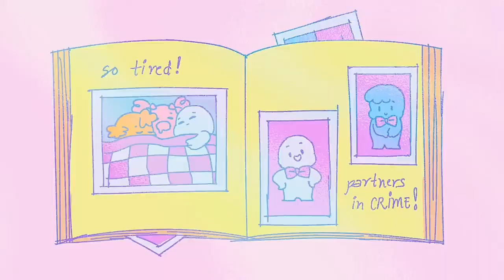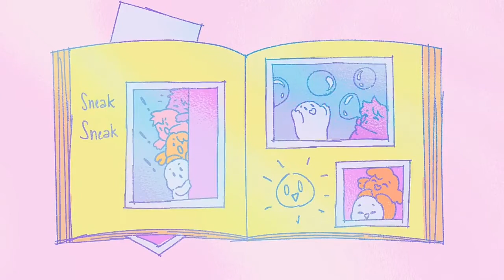5 TYPES OF ATTRACTION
5 TYPES OF ATTRACTION